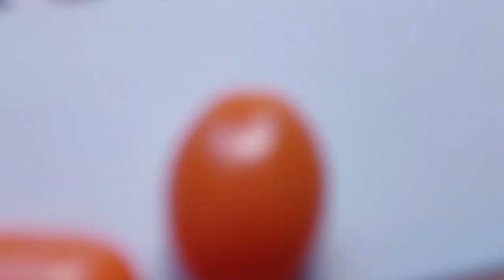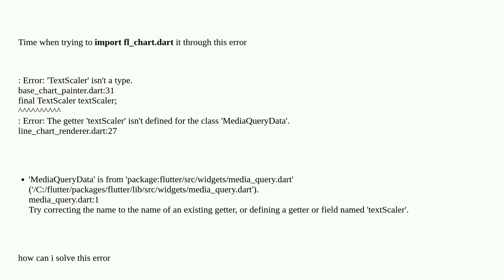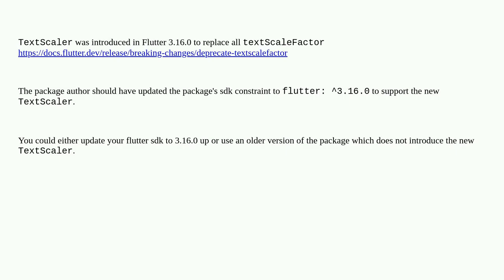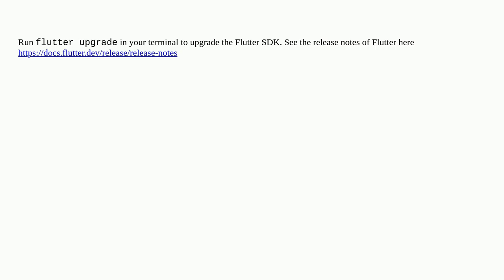trying to use fl_chart of flutter but when i import it i got this kind of error : Error: 'TextSca...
trying to use fl_chart of flutter but when i import it i got this kind of error : Error: 'TextScaler' isn't a type

A special thanks goes out to the community

  import fl-chart flutter